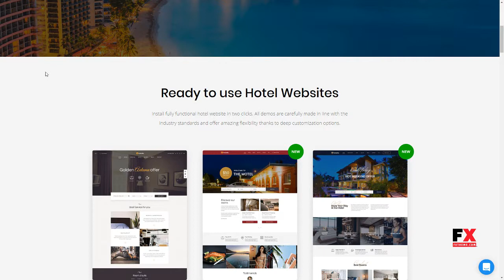Hotello - Hotel Booking WordPress theme Damian Martin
Compatible With Gravity Forms, Gravity Forms 1.9.x, Visual Composer 5.1.x, WooCommerce 3.4.x, WPBakery Page Builder 5.5.x, WPBakery Page Builder 5.4.x, WPML, Bootstrap 3.x

 Columns 4+

 Layout Responsive

 Tags accommodation, apartment, bed and breakfast, booking, chalet, hostel, hotel, hotel booking, hotel WordPress Theme, motel, reservation, resort, room, tour, travel